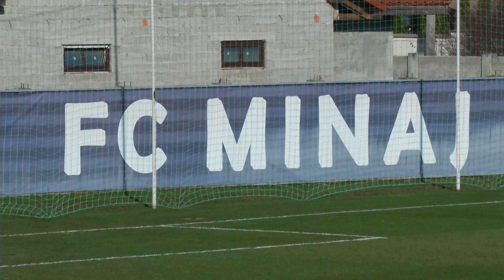Чемпіонат U-21 «Минай» — СК «Дніпро-1» 1:1 Огляд матчу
Чемпіонат u21. 10-й тур. 21 листопада. 13:00. Минай. «Минай-Арена».
«Минай» (Закарпатська область) — СК «Дніпро-1» 1:1 (0:0)
Арбітр: Дмитро Панчишин (Харків).
Асистенти арбітра: Юрій Синишин (Івано-Франківськ), Петро Котубей (Закарпатська область)
Четвертий арбітр: Михайло Райда (Закарпатська область)
Спостерігач арбітражу: Геннадій Коваленко (Київ)
«Минай»: Гумметов, Допілка (кап), Кашперук (В.Луців,79), Глагола, Шиндер (Навроцький,46), Ахмедзаде, П.Луців, Капаррос,  Чушенко, Шевченко (Сахно,43), Скала (Чистяк,68)
Запасні: Таран, Кравченко, Гуменяк, Сагровський.
Головний тренер:  Дмитро Кабачок
«Дніпро-1»: Зновенко, Кіреєв, Зайков (Жинчін,87), Заєць (кап), Сорока, Соловйов, Ховайко (Кононов,76), Полонський (Віговський,46), Тяпкін (Волинець,58), Шинкаренко, Бєляєв (Домарацький,46)
Запасні: Хома, Бацман.
Головний тренер: Олександра Поклонський
Попередження: Заєць (14), Шевченко (17), Ховайко (45+2), Тяпкін (50), Капаррос (60), Допілка (72), Глагола (74).
Голи: Шинкаренко (68, з пенальті), Ахмедзаде (73).